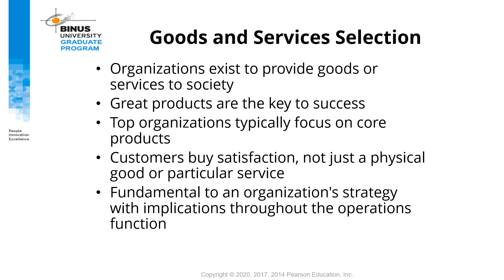CH3 Part1 - Design of Goods And Services